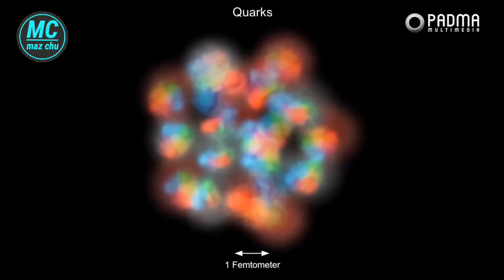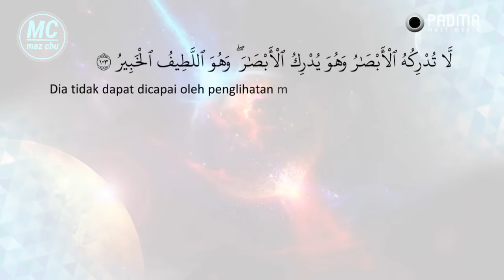NGAWUR‼️MINTA PERTOLONGAN TUHAN = MINTA PERTOLONGAN KEPADA DIRI SENDIRI